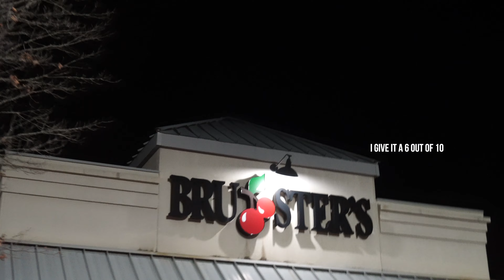VLOG - Friday Night Vibesss, Being Spoiled✨, Ice Cream Date, Cutting Up in Target...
Hey y'all💕 we had so much fun in today's video. My husband turned a regular, boring Friday night into a cute and fun night out together. First we went to Target where I got the cutest lounge sets. Then we stopped for ice cream at a place we don't normally go - it was aight but not my favorite. I hope y'all enjoyed today's video!

Proverbs 16:9 - "We can make our plans, but the lord determines our steps."